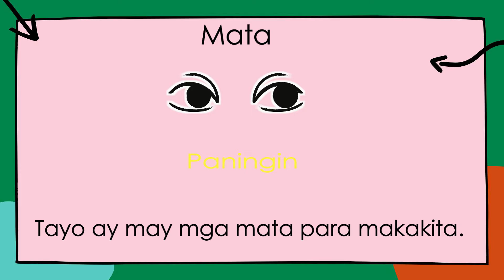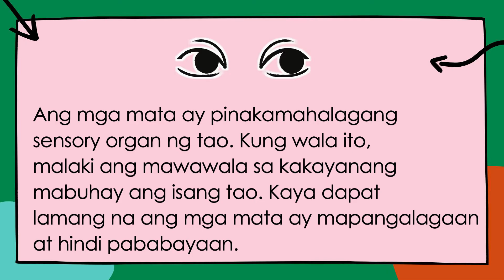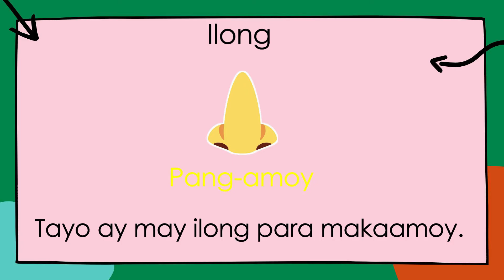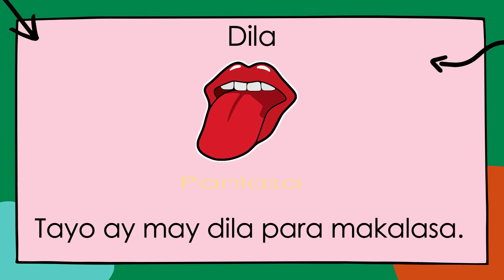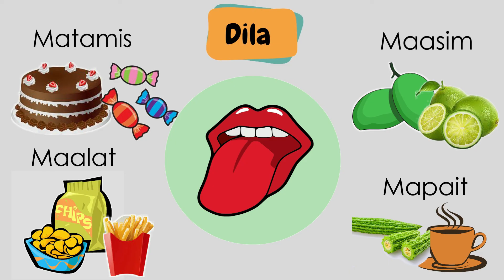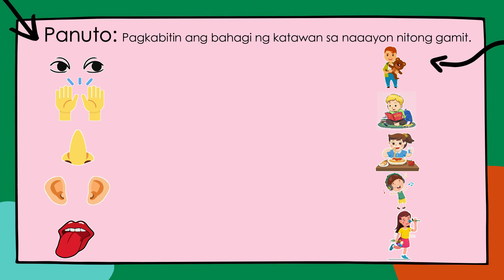LIMANG PANDAMA ( Five Senses) | Teacher Lee YT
Teacher Lee YT